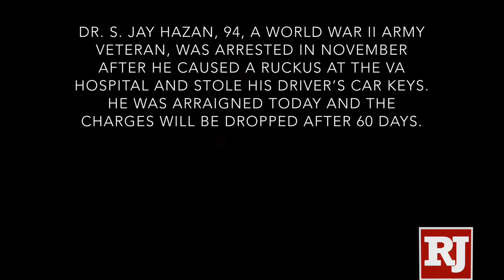World War II veteran Dr. S. Jay Hazan arrested at VA hospital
DR. S. JAY HAZAN, 94, A WORLD WAR II ARMY VETERAN, WAS ARRESTED IN NOVEMBER AFTER HE CAUSED A RUCKUS AT THE VA HOSPITAL AND STOLE HIS DRIVER’S CAR KEYS. HE WAS ARRAIGNED TODAY AND THE CHARGES WILL BE DROPPED AFTER 60 DAYS. (Bizuayehu Tesfaye/ Las Vegas Review-Journal) @bizutesfaye